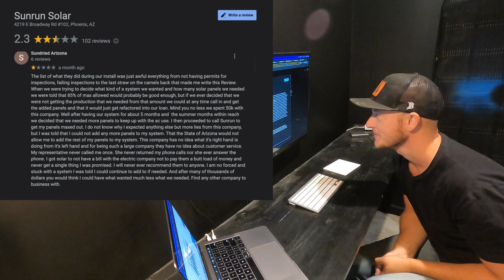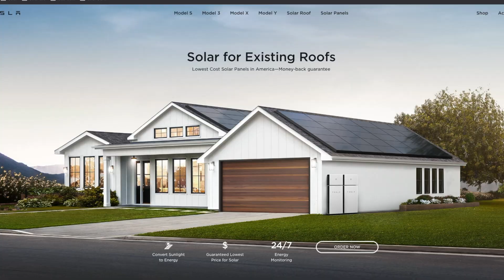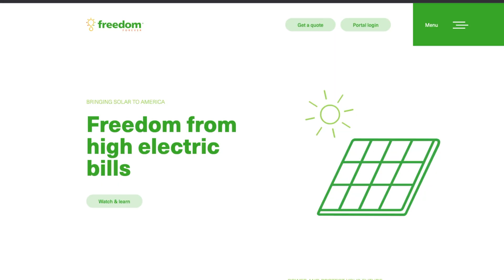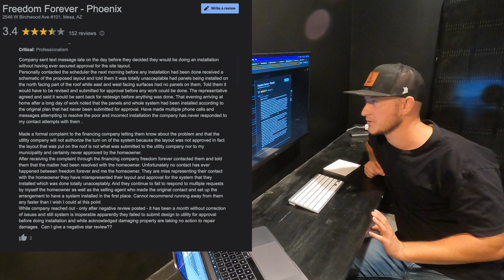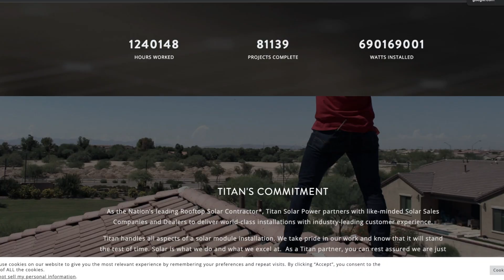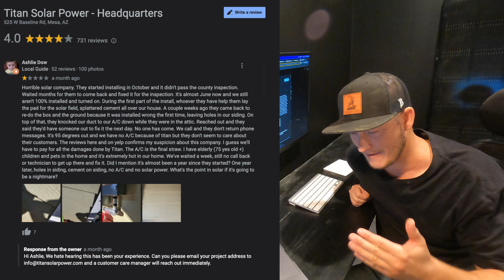Bad Solar Reviews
Checking out some one star reviews from some of the largest solar contractors in America.

When getting bids from solar companies for solar panels on your home it’s always good to get multiple quotes. I recommend reaching out to a large national solar panel installer, and large local solar panel installer, and a small local solar panel installer.

Reading through the reviews on google for the contractors you selected can be helpful.  It’s not necessary to avoid contractors with “bad reviews” it can be beneficial to learn from others troubles with there solar panel installations to make sure you know what your up against.

Resources

Website for market research

Contractors reviewed